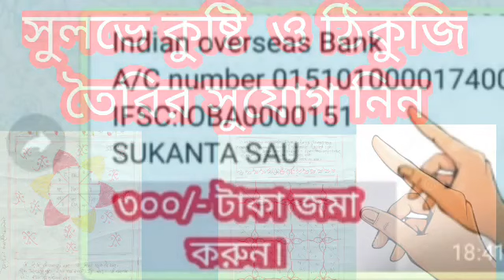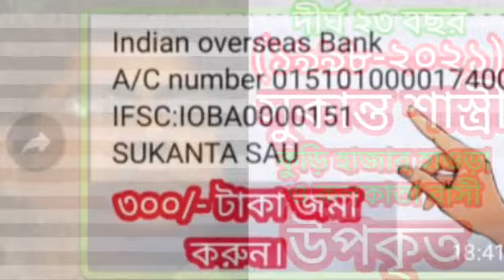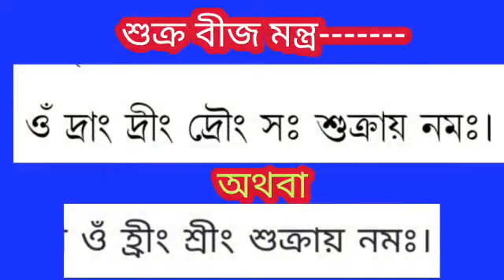শুক্র গ্রহকে শক্তিশালী করার ৫ টি মহা উপায়।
শুক্র গ্রহ শক্তিশালী করার কয়েকটি উপায়।